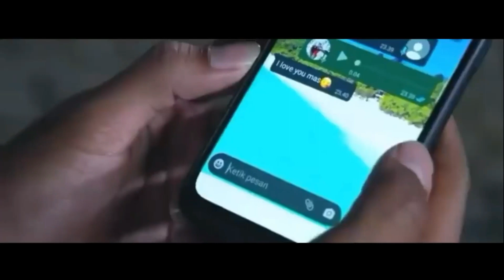MEMANDANGMU...MAS AL I IKATAN CINTA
Yang punya pasangan semoga makin langgeng ku doakan, seperti ke dua pasangan sinetron Ikatan Cinta ini, yang lain jangan baper yah.